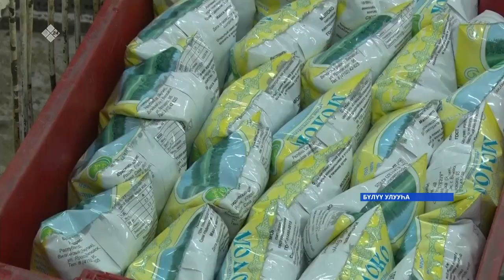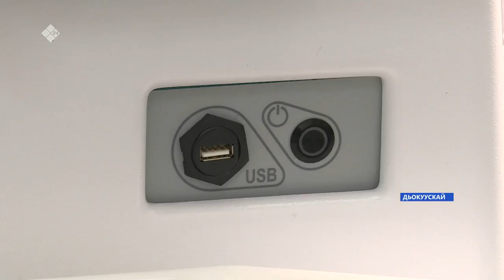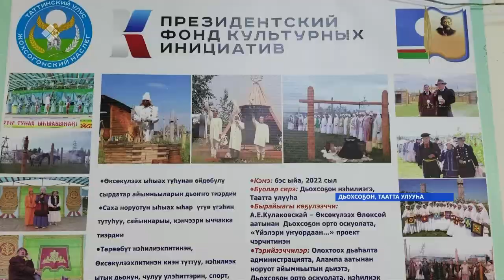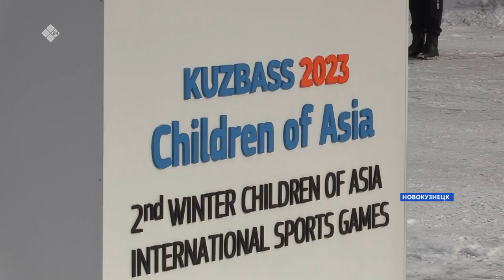«Саха сирэ» информационнай биэрии. Кулун тутар 16 күнэ 18:00ч